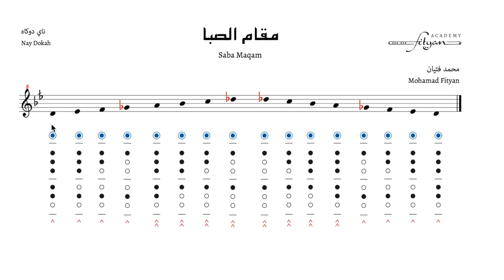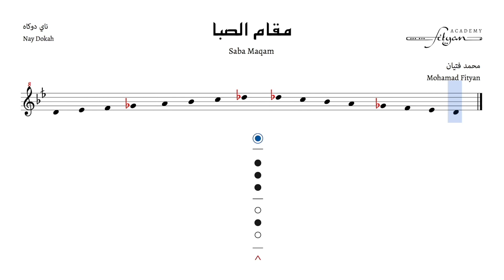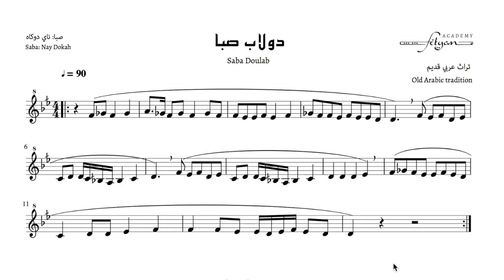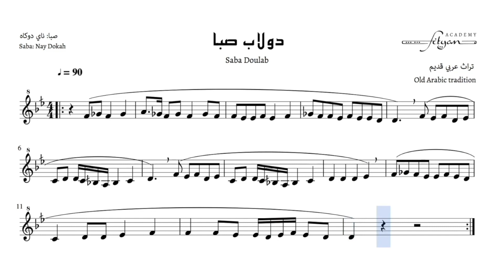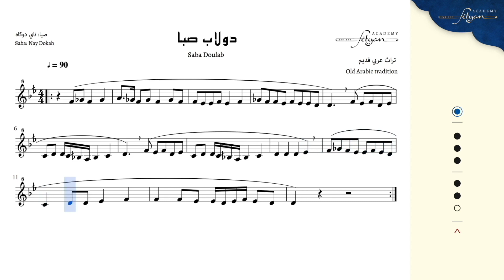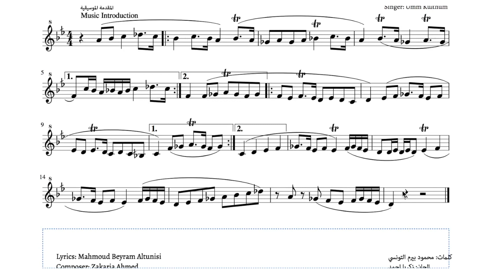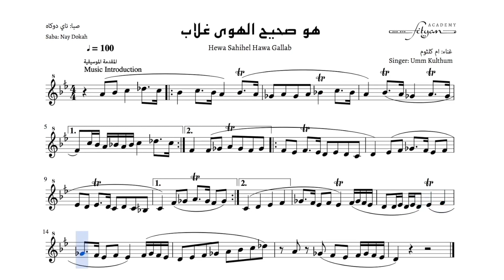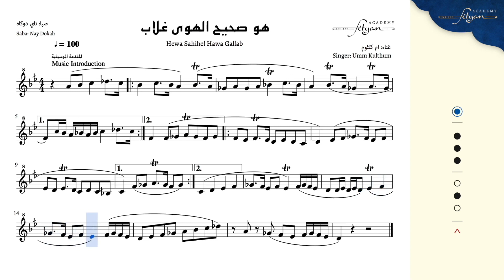الفيديو الثامن - تعليم ناي مقام الصبا ، ورشة عمل الناي والكوله❗️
🛑 الخطوات المهمة 🛑
الإشتراك في القناة والضغط على 🔔

إنضم الآن عبر هذا الرابط الى مجموعة ورشة العمل على الفيس بوك لتحميل جميع النوط الموسيقية التي تظهر في فيديوهات ورشة العمل وللمشاركة في جلسات الإستماع الجماعية المباشرة ولنشر فيديوهاتك التدريبية وللتعليق والتفاعل والإستفادة في تبادل المعلومات والخبرات مع متدربين اخرين 🎵

هل لديك أية إستفسارات حول آلة الناي أو الكوله؟  اكتبها هنا 👇🏻

محتوى الفيديو الثامن
◀️ مبتدئ : تعلم مقام صبا إضغط هنا 👈 1:04
🎧 إستمع للمقام كاملا من محمد فتيان 2:02
🎶 شرح نوطة المقام ومصطلحاته 2:50
🎼 قراءة المقام صولفيج غنائي 4:30
🕐 عزف المقام ناي ومترونوم 5:20
🎹 عزف المقام بمرافقة البيانو 6:16

◀️ متوسط: تمرين دولاب صبا إضغط هنا 👈 7:55
🎧 إستمع للتمرين كاملا من محمد فتيان 8:40
🎶 شرح نوطة الدولاب ومصطلحاته  9:55
🎼 قراءة الدولاب صولفيج غنائي 11:57
🕐 عزف الدولاب ناي ومترونوم 13:12
🎹 عزف الدولاب بمرافقة البيانو 14:33

◀️ متقدم : المقدمة الموسيقية لأغنية هو صحيح الهوى غلاب - إضغط هنا 👈 16:39
🎧 إستمع للمقدمة كاملة من محمد فتيان 17:19
🎶  شرح نوطة المقدمة ومصطلحاتها 18:20
🎼 قراءة المقدمة صولفيج غنائي 20:52
🕐 عزف المقدمة ناي ومترونوم 21:53
🎹 عزف المقدمة بمرافقة البيانو 23:00

◀️ أسئلة وأجوبة: تعلم عزف تقسيمة بسيطة على مقام الصبا - إضغط هنا 👈 25:08

📲 الآن يمكنك أيضا تعلم آلة الناي والكوله عبر السكايب مع محمد فتيان
 للمعلومات عبر زيارة هذا الرابط 👇

👇 Jetzt Nay & Kawala Unterrichtsstunden in Skype mit Mohamad Fityan mehr Info❗️

حول ورشة العمل:
هي مجموعة من الفيديوهات الموسيقية التعليمية المتخصصة بآلتي الناي والكوله تهتم  بتعليم ثلاث  مستويات (مبتدئ ٬ متوسط ٬ متقدم)  والتي تستمد محتواها من خلال إرسال المشاركين جميع إستفساراتهم ومقترحاتهم وافكارهم عبر نموذج مخصص للاسئلة أو كتابته مباشرة ضمن مجموعة ورشة العمل ومن ثم يتم الاجابة على جميعها ضمن الفيديوهات التعليمية و حسب تسلسلها بالاهمية مثل: الاسئلة الشائعة والمتكررة و كما يحصل جميع المشاركين على نوط موسيقية شهرية مجانية لتمارين ومقطوعات تساعدهم في التدريب والتطور

الأهداف من ورشة العمل؟
● تحقيق الفائدة والمساعدة للجميع
● بناء منتدى موسيقي متخصص تشاركي وفعال يجمع محبين ومتعلمين هاتين الالتين من كل أنحاء العالم

كيف بدأت ورشة العمل؟
بسبب إستلامي للعديد من الرسائل والتي تحتوي على مجموعة من الأسئلة مضمونها حول آلتي الناي والكوله وأصبح من الصعب جدا الرد على جميع هذه الأسئلة بشكل منفرد لذا من هنا جائت فكرة ورشة العمل للإجابة على جميع الإستفسارات والأسئلة بشكل يحقق الفائدة والمساعدة للجميع

جلسة الإستماع:
هي عبارة عن بث فيديو مباشر يتم مرة واحدة في الشهر من قبل عازف الناي والكوله محمد فتيان ويكون البث خاص فقط للأعضاء المشتركين ضمن ورشة عمل الناي والكوله يهدف الفيديو لدعوة الأعضاء الراغبين بالمشاركة في البث ليعزفوا تمارينهم ومقطوعاتهم التي تمرنوا عليها أمام الجميع ضمن جلسة البث المباشر ليتم من خلالها تصحيح أخطائهم وتقديم النصائح الفنية لهم أمام الجميع ليتشارك ويستفاد الجميع من نفس المعلومات ويتعلمون في آن واحد من أخطاء بعضهم ، بالإضافة إلى أن ظهور المشتركين أمام عدد كبير من المتابعين المباشرين ضمن الفيديو يساعدهم على التشجيع من بعضهم البعض
في خلق روح إيجابية من المنافسة والتطور ، و لتنمية الثقة بالعزف و الثقة بالنفس كخطوة داعمة ليكونوا بالمستقبل مشاريع عازفين بارعين و ناجحين قادرين على العزف أمام جمهور كبير .

ملاحظة:
- سيتم بث فيديوهات أخرى لاحقا لنفس ورشة العمل في اللغات العربية 🇸🇾, الإنجليزية 🇬🇧 والألمانية 🇩🇪

 • متابعتكم وأسئلتكم ومشاركاتكم تفرح قلبي 🙏 .

تحياتي ومودتي
محمد فتيان